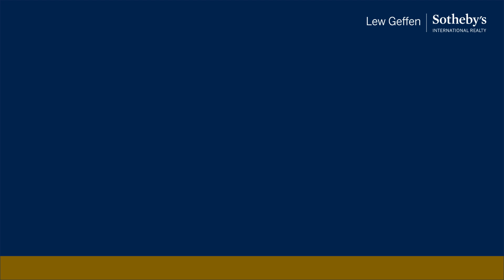Love our Neighbourhood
Lew Geffen Sotheby's International Realty Roodepoort, Krugersdorp and Lanseria out and about doing what we do best.